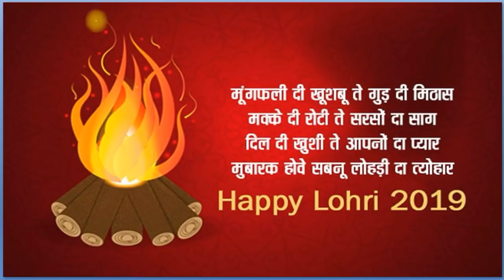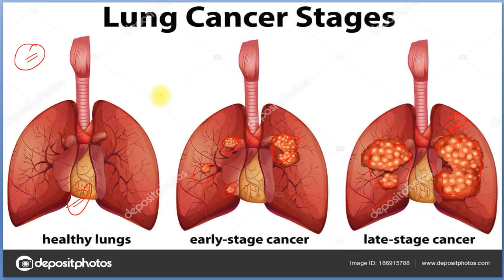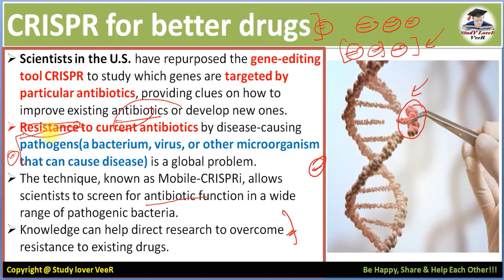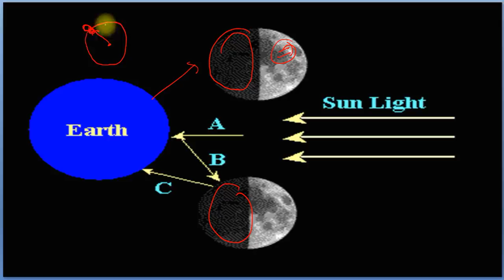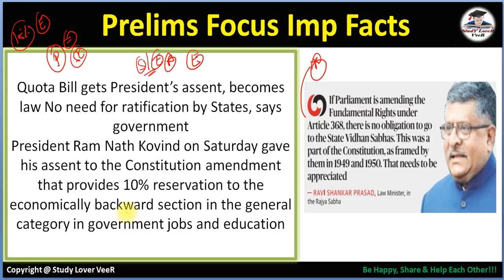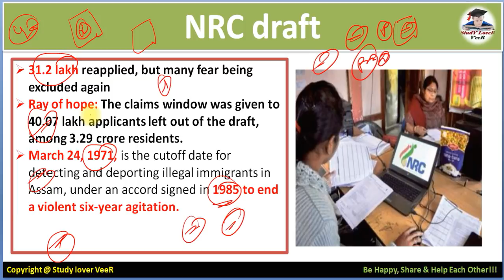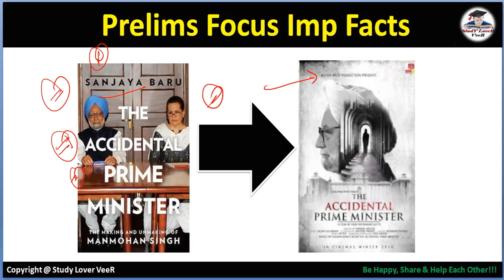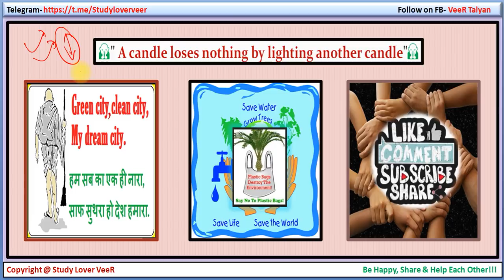13 January 2019 - The Hindu Editorial Discussion & News Paper Analysis in Hindi [UPSC/SSC/IBPS] VeeR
Thank YoU. VeeR

13 January 2019 - The Hindu Editorial Discussion & News Paper Analysis in Hindi [UPSC/SSC/IBPS] VeeR